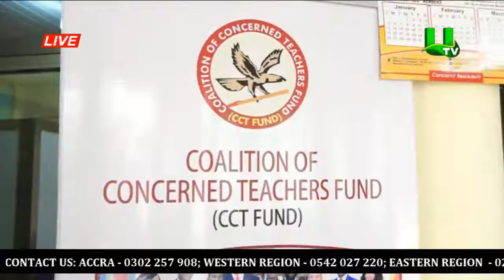'We Had Concerns With Licensure Exams' – CCT